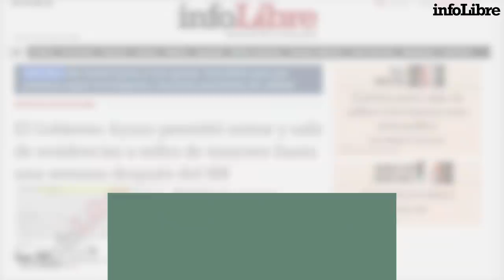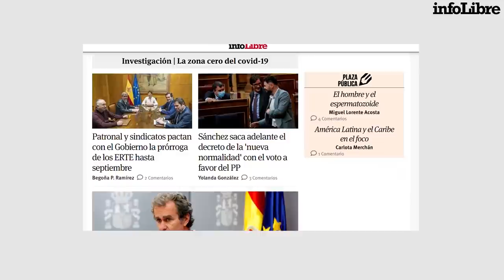Iñaki Gabilondo: "Se ha utilizado a los muertos del covid como arma política" | Cómo lo ves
Iñaki Gabilondo repasa noticias y grandes temas de la actualidad universal.